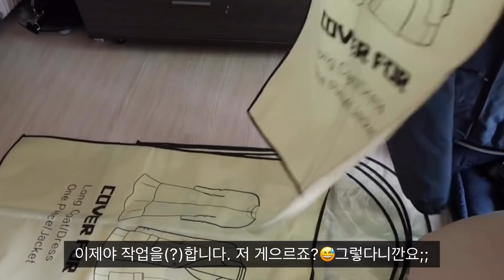미니멀 라이프 실천 vlog/ 미니멀리스트가 꼭 사는 물건/ 작은집 인테리어/ 정리정돈잘된집/ 미니멀리스트 룸투어/ 주부 일상 브이로그/ 예쁜집/ 집순이/ 옷장 정리 /살림노하우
내게 맞는 삶의 규모를 여전히 찾아가고 있다.
최소를 지향하는 방향은 있지만, 끝은 없다.
찻잔은 세트로 사지 않아도 되고,
용도별로 모든 물건을 완벽히 갖추고 살지 않아도
불편하지 않은 삶.
결국, 무엇에 더 마음이 편한지에 달렸다.
-나의 최소지향 이야기-

블로그 미니멀써니

🎬English subtitle will be updated soon.

안녕하세요. 저는 주부유튜버, 초보유튜버
살림유투버, 엄마유튜버, 30대 전업주부
미니멀써니입니다🤗

미니멀리스트는 꼭 궁극의미니멀리스트여야
정답이라 할 수 있을까요?

경쟁하듯 비우고 누가 더 적게 소유하는 게
미니멀라이프의 정답이라 할 수 있을까요?

저는 물건을 좋아하고 갖고 있는 물건,
남겨진 물건으로 공간을 정돈하고 가꾸는 것을 좋아하는 미니멀라이프 5년차

타칭 미니멀리스트라 불리우는 미니멀써니입니다.

오늘도 저의 미니멀라이프 이야기 들어주실래요?☺️

여러분의 따뜻한 댓글과 공감은 저에게 힘이 된답니다.

촬영- iphone xr, 캐논 G7X MARK2
편집- vllo

BGM

Easy sunday , jolly old st nichdas

Night in paris ,

spring step , 달고나커피,서울시티